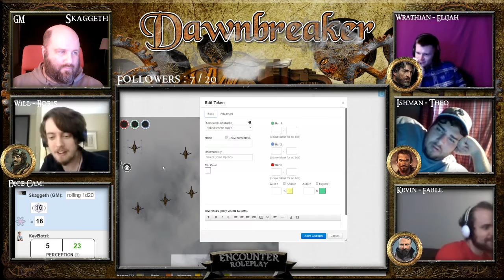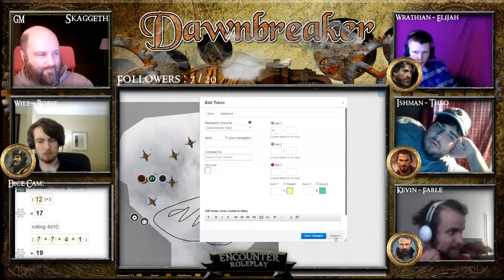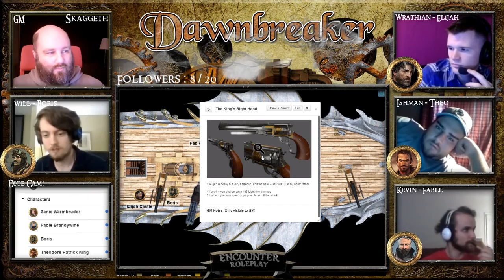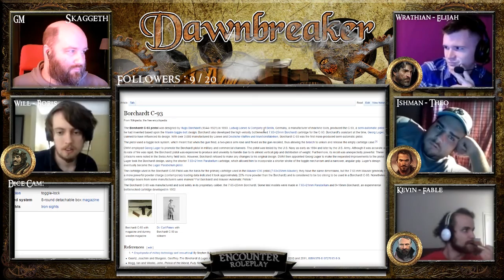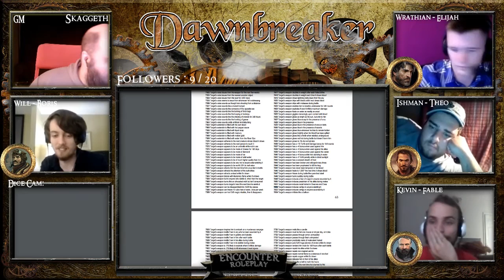(D&D5E) Dawnbreaker: Episode 7 Airship Battles